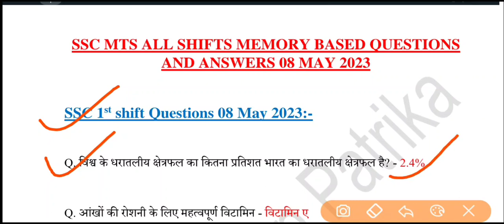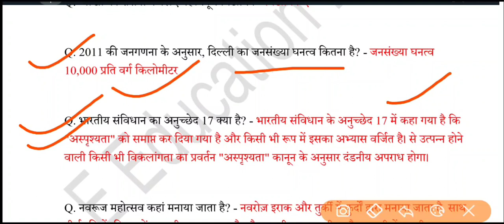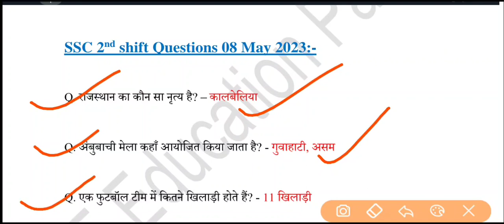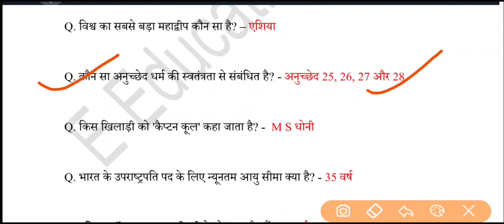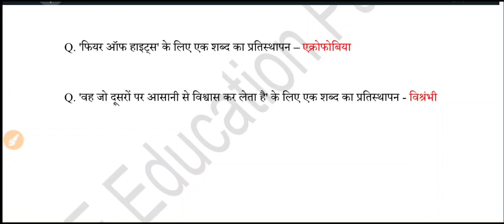SSC MTS 1st, 2nd And 3 rd Shift Answer Key 08 May 2023 || SSC MTS All Shift Question And Answer 2023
SSC MTS 1st, 2nd And 3 rd Shift Answer Key 08 May 2023 || SSC MTS All Shift Question And Answers 2023

We discuss about SSC MTS 1st 2nd and 3rd Shift Exam Answer Key 2023 which was held on 08 May 2023.

Ssc mts 08 May 1st shift answer key 2023,
ssc mts 08 May paper ki answer key 2023,
08 May 1st shift ssc mts answer key 2023,
ssc 08 May 1st shift answer key 2023,
ssc mts 08 May 2nd shift answer key 2023,
08 May ssc mts 1st shift analysis answer key 2023,
Ssc 08 May 1st shift mts answer key 2023,
08 May ssc mts analysis answer key 2023,
ssc mts analysis 08 May 1st shift answer key 2023,
ssc mts analysis 2023 answer key,
ssc mts analysis 2023 08 May 1st shift answer key,
ssc mts 08 May 1st shift analysis answer key 2023,
ssc mts exam analysis answer key 2023,
ssc mts 08 May analysis,
08 May 1st shift answer key 2023,
08 May mts answer key 2023,
08 May mts analysis answer key 2023,
08 May ssc mts analysis answer key 2023,
ssc mts 08 May shift 1 answer key 2023,
ssc mts 08 May 2023 question shift 1 answer key 2023,
ssc mts analysis 2023 shift 1 answer key,
ssc mts exam paper 2023 shift 1 answer key,
08 May shift 2 answer key 2023,
08 May shift 2 answer key 2023 analysis,
08 May shift 3 answer key 2023 mts,
08 May shift 3 answer key 2023,
08 May ssc mts 3rd shift answer key 2023,
08 May ssc mts analysis shift 3 answer key 2023,
mts asked questions 2023,
mts ka aaj ka paper,
ssc mts analysis 08 May,
ssc mts analysis 08 May 1st shift,
ssc mts analysis 08 May 2nd shift,